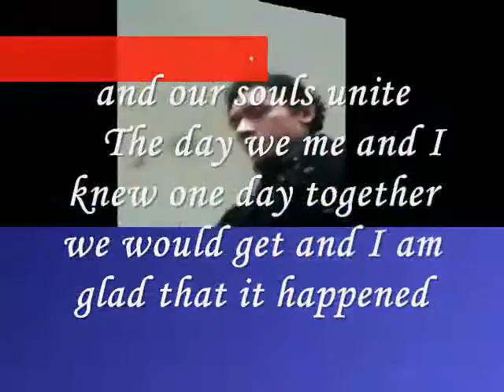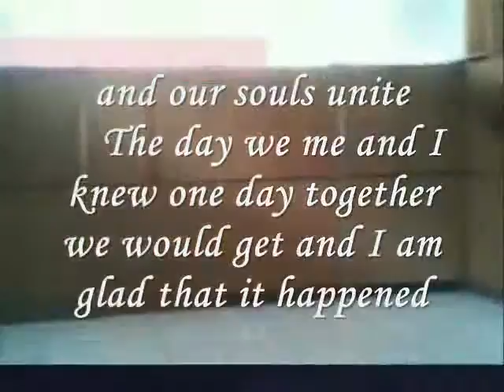Miftachul Wachyudi (Yudee) ---- our hearts join, our lips meet -Miftachul Wachyudi (Yudee)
do.
do so
Money is an excellent servant, but the host
very bad.